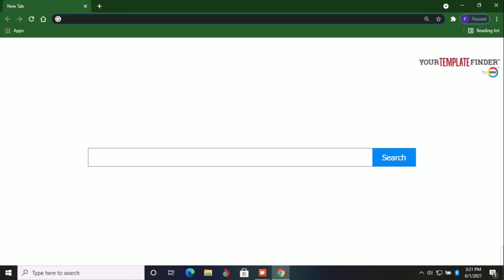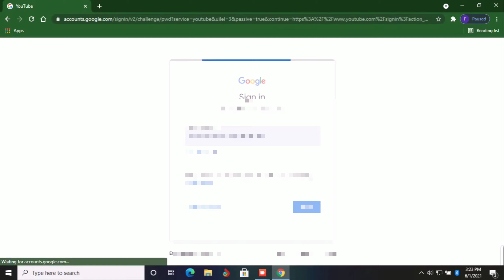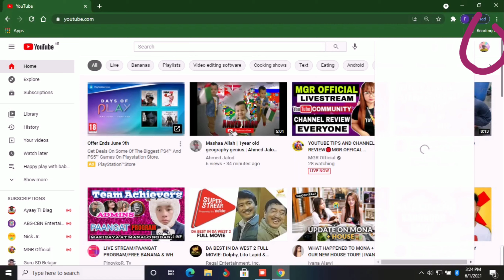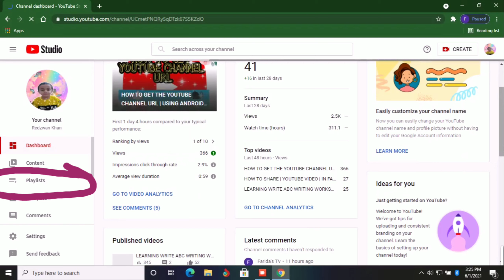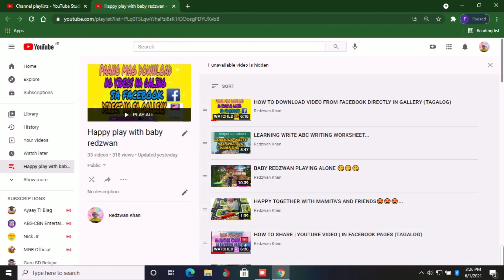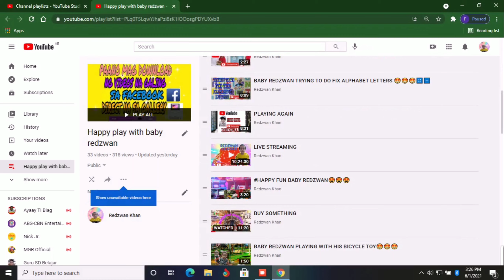HOW TO | REMOVE VIDEO |FROM PLAYLIST (TAGALOG)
SA VIDEO NA ITO AY ITUTURO KO PO KONG PAANO MAG REMOVE NG VIDEOS GALING SA ATING PLAYLIST

MARAMING SALAMAT PO SA PANONOOD NG AKING VIDEO SANA AY NAGUSTUHAN NYO AT NAINTINDIHAN ANG AKING BASIC TOTURIAL SALAMAT PO.